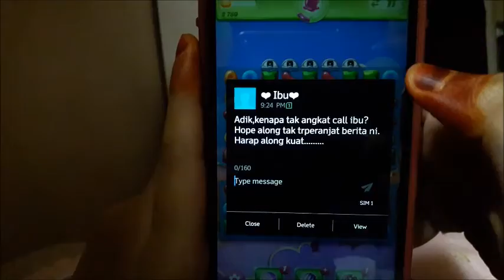Mobile Games PSA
This is a short film about a girl who too addicted playing on her mobile games until she ignore her surrounding, friends and family

Done by Group 142 for LAX2024 Public Service Announcement